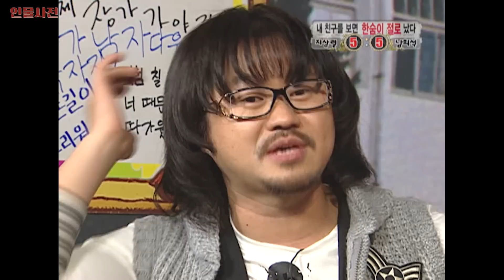???: 안 했다고오💥💥 학창시절 찐친 옆에 두고 번진 쌍커풀 논쟁 '남희석&지상렬' [해피투게더 프렌즈 32화] | KBS 061130 방송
하회탈 웃음 지으며 빵 터진 남희석

출연진 :  유재석, 이효리, 이수근, 지상렬, 남희석

스타들의 친구찾기, 반갑다 친구야!
해피투게더 프렌즈👋😁